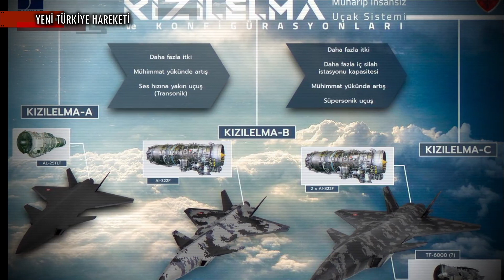SSİK’te Bayraktar KIZILELMA Görüldü!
KISA HABER METNİ :

20 Aralık 2022 saat 14.00’te Cumhurbaşkanlığı Külliyesi’nde Savunma Sanayi İcra Komitesi, Cumhurbaşkanı Recep Tayyip Erdoğan’ın başkanlığında toplandı. 2 saat süren toplantıda devam etmekte olan birçok projenin gidişatı hakkında kararlar verildi.

Toplantı sonrasında yapılan Savunma Sanayi İcra Komitesi toplantısı basın açıklamasında

“İlk test uçuşunu havada 5 saat kalmak suretiyle başarıyla gerçekleştiren insansız jet savaş uçağımız Kızılelma’da gelinen son durum değerlendirilmiş, İha’larımıza yeni kabiliyetler kazandırılması hususları görüşülmüştür.

F 16’larımızın modernizasyonlarına yenilerinin eklenmesi, yeni elektronik harp ve radar sistemleri, muhtelif hava, kara ve deniz platformları, haberleşme ve bilgi sistemleri, ekipman ve teçhizatlar, simülasyon, lojistik ve siber güvenlik gibi alanlara yönelik çeşitli projeler de karara bağlanmıştır.”

ifadeleri kullanıldı.

BİZ KİMİZ?